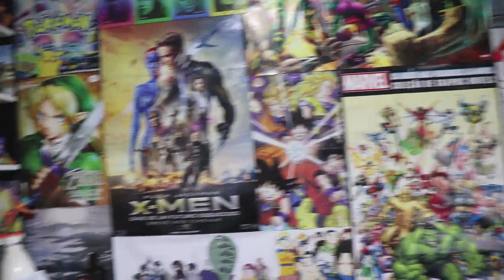O Quarto do Bebeco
Aeee pessoal, no vídeo de hoje o tão esperado vídeo do quarto do Bebecoooe todas as coisas malucas dele kkkk, espero que gostem =D